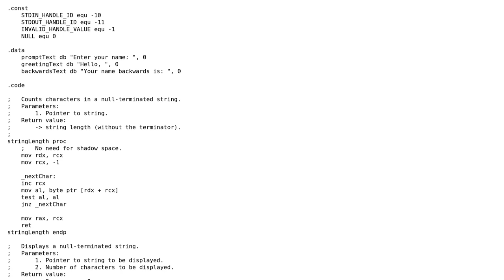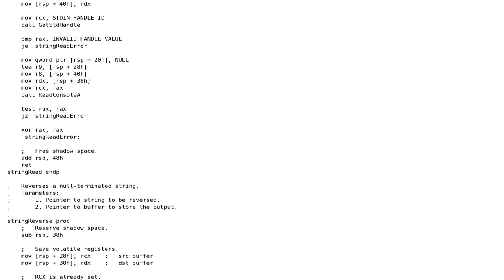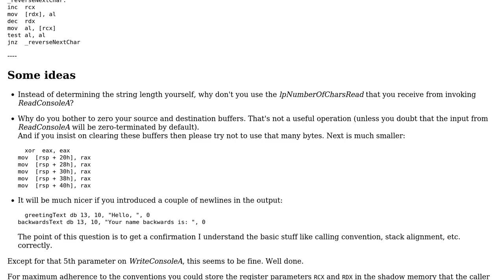Trivial string-reverser in MASM64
With thanks & praise to God, and with thanks to the many people who have made this project possible! | Content (except music & images) licensed under CC BY-SA | Music | Images & others | With thanks to user Sep Roland user mdx and the Stack Exchange Network Trademarks are property of their respective owners. You are responsible for your own actions.